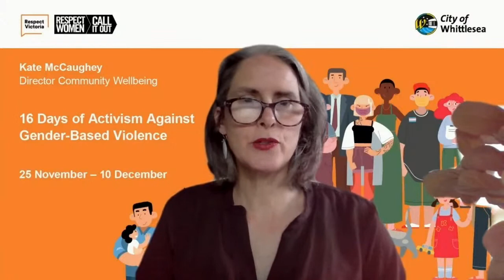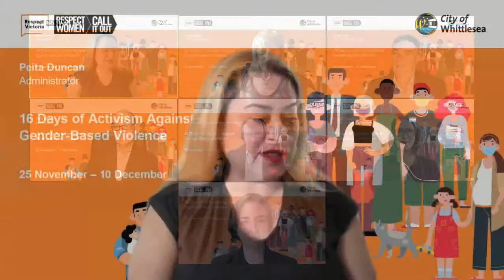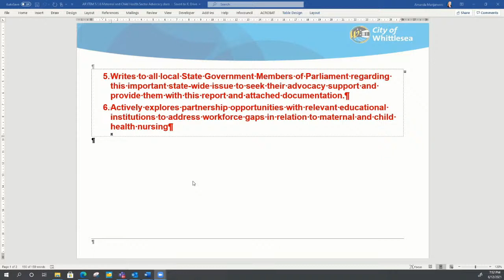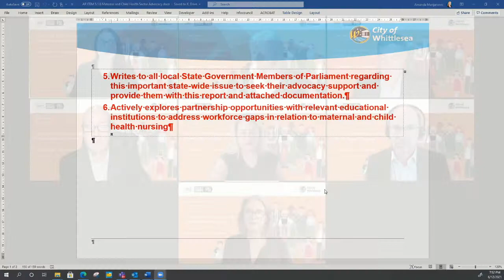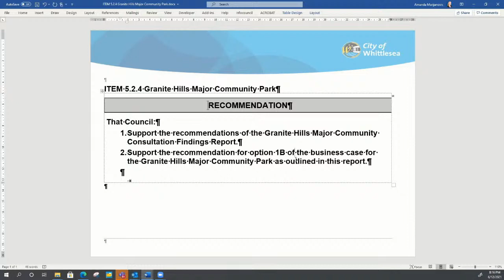City of Whittlesea - Scheduled Council Meeting (6 December 2021)